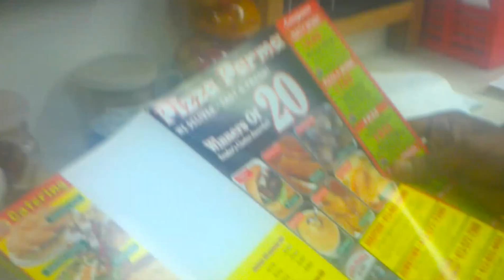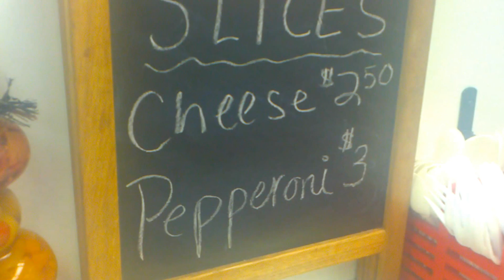BLESSDAMIC GOES TO PITTSBURGH ( ANYMAL VS K-SHINE ) BLOG#2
BEFORE I STOPPED TO SEE MY JEEZY @THEREALANYMAL I HAD TO STOP TO GRAB A SLICE OF  PITTSBURGH's FAMOUS PIZZA

ALSO WATCH FOR SPEE DOLLA (NJ) VS REAL DEAL (PA)